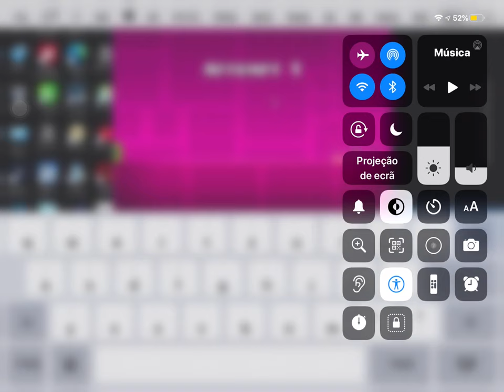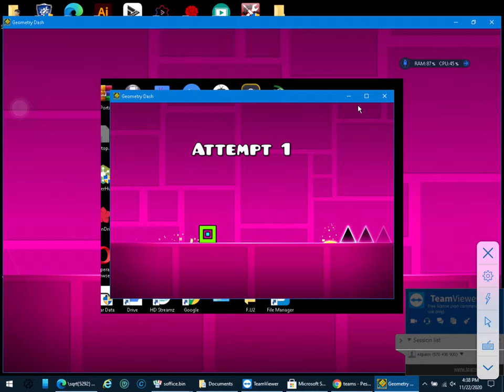Playing with the spacebar, but im on mobile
back on truck